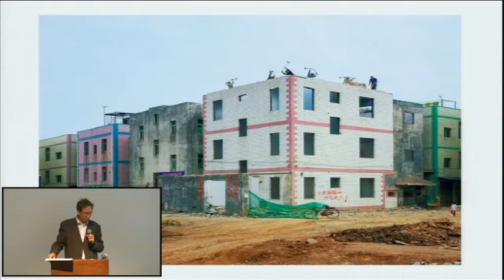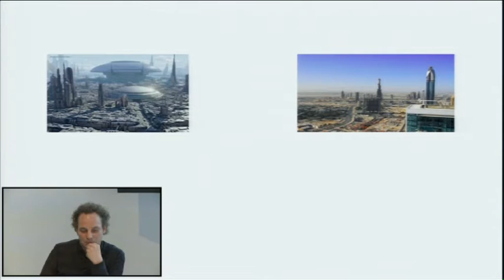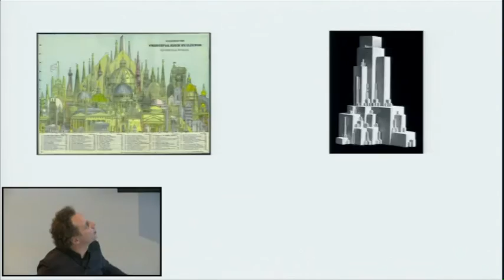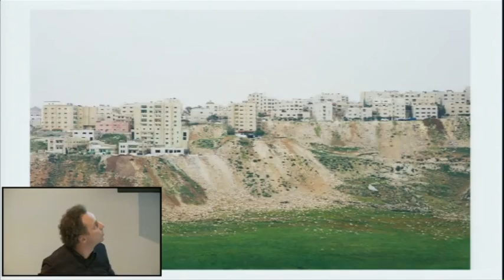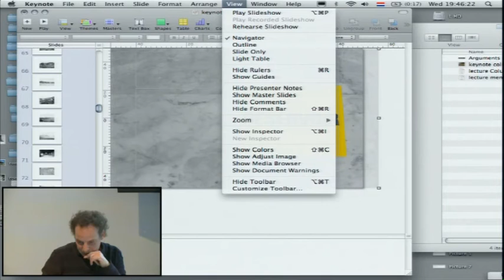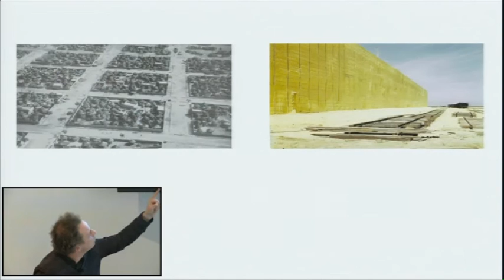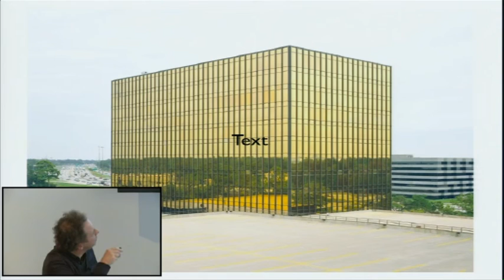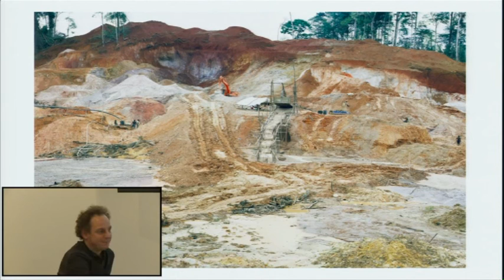Bas Princen - Exhibition-related Lecture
Rotterdam-based Bas Princen originally trained as an architect
before turning his attention to photography. In the lecture he will discuss his work, prior to Friday’s exhibition opening.